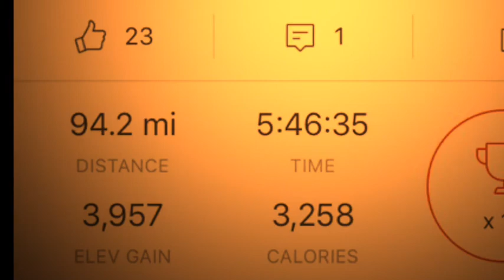TM19 Daegu to Busan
Bike Ride, TM 19 Cycling Club